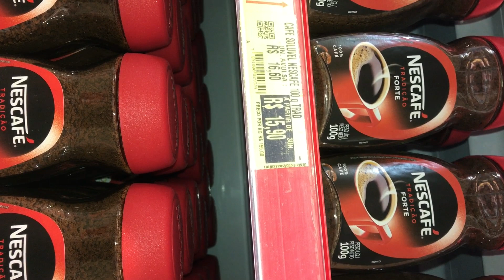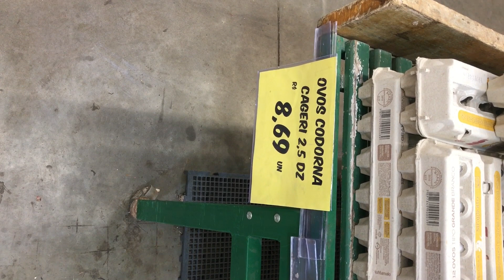Melhor arroz do mundo segredo da comida desmanchar na boca😋janta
Melhor arroz do mundo segredo da comida desmanchar na boca😋arroz